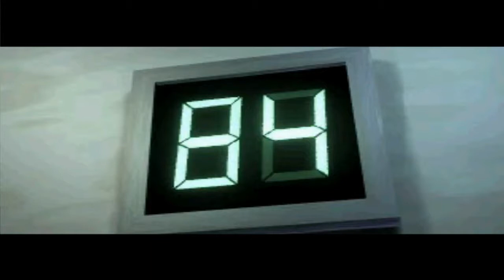Fear Effect 2: Retro Helix Longplay (PS1) - #4